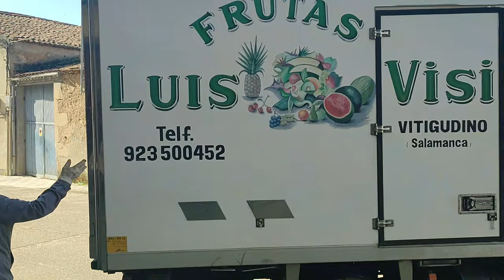Vitigudino envía 15 palés de ayuda a Valencia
Este lunes salían del Centro Cultural de Vitigudino dos camiones con 15 palés de ayuda a los damnificados por la DANA en la provincia de Valencia. En ellos se incluyen alimentos no perecederos, ropa, agua, productos de limpieza e higiene, herramientas, etc.